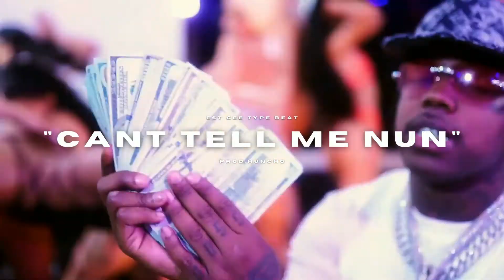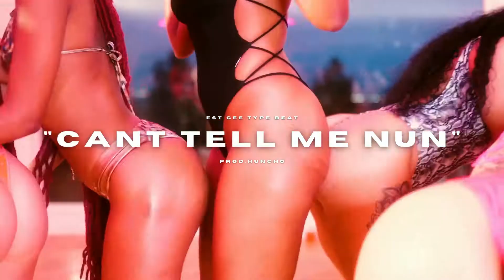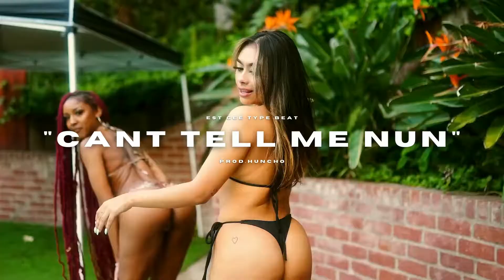(FREE) (HARD) Est Gee x 42 Dugg x MoneyBagg Yo Type Beat 2021 - "Cant Tell Me Nun" (Prod. Huncho)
● 👨🏻‍🍳 produced by Huncho
▷ Support me!
Credit: Upon use, written credit must be given for the creation of the beat in the following format: “Produced by (Producer Name) for Sound First Productions”. This credit must be provided on all physical or digital distributions of your recording using the beat. Credit must be given in the same format for streaming instances of your recording (e.g. – written in your YouTube video’s description). Wherever written credit is absolutely not possible, recorded vocal credit must be given.